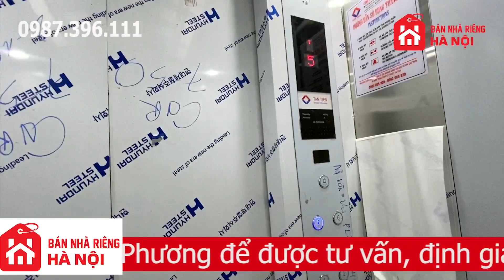Bán Nhà Mặt Phố Hà Nội Phố Trần Phú 2 Mặt Thoáng 56m2 Chỉ 16,2 Tỷ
Bán nhà mặt phố Trần Phú Hà Đông một mặt phố một mặt ngõ có diện tích 56m2 xây mới 7 tầng có thang máy phù hợp với mọi loại hình kinh doanh
Chỉ cần gõ từ khóa “Bán Nhà Riêng Hà Nội” trên Youtube là anh chị đã tìm thấy kênh Bán Nhà Riêng Hà Nội ngay phía trên đầu tiên của kết quả tìm kiếm. Bấm vào kênh là anh chị đã có cả thế giới toàn là nhà riêng Hà Nội, nhà đất Hà Nội, nhà chính chủ ở Hà Nội, đang được chào bán mới nhất và được cập nhật liên tục hàng ngày. Tại đây em Phương đã phân loại và sắp xếp theo các tiêu chí bán nhà Hà Nội có thang máy, bán nhà hà nội có gara, bán nhà mặt phố Hà Nội, bán nhà mặt ngõ kinh doanh...nhằm giúp anh chị lựa chọn được nhanh nhất căn nhà đúng tiêu chí của mình.

🏠 Bán Nhà Hà Nội cập nhật mới nhất 2021 tại đây
🏠 Đăng ký để xem MIỄN PHÍ review các căn nhà Hà Nội mới nhất
Vào nhóm Mua Bán Nhà Đất Hà Nội để xem nhiều nhà hơn

MỜI ANH CHỊ XEM DANH SÁCH CÁC CĂN NHÀ HÀ NỘI MỚI NHẤT ĐÃ ĐƯỢC PHÂN LOẠI TẠI ĐÂY NHÉ:
Bán Nhà Hà Nội 2022 (cập nhật mới nhất từ đầu năm 2021 đến nay)
LỢI ÍCH KHI MUA VỚI EM PHƯƠNG:
1. Nhận được mọi thông tin, hình ảnh, video, pháp lý, sổ đỏ...đều trung thực và đúng tiêu chí của anh chị nhằm rút ngắn thời gian tìm kiếm cũng như đi xem nhà, tránh mất thời gian công sức của đôi bên. Tuyệt đối không "treo đầu dê bán thịt chó" hình ảnh và video như thế nào thì đến nơi đúng là như vậy.
2. Tuyệt đối không nâng khống giá trị căn nhà nhằm trục lợi bất chính.
3. Không cần mọi giấy tờ tùy thân khi đi xem nhà như nhiều công ty bất động sản khác (chứng minh thư, bằng lái xe, hộ chiếu, ký hợp đồng trước khi đi xem...đây đều là những thông tin cá nhân cực kỳ trọng cần bảo mật để tránh mọi rắc rối và rủi ro không mong muốn có thể gặp phải nếu cho đi một cách tùy tiện như vậy)
4. Anh chị không phải trả bất kỳ một khoản chi phí nào khi đi xem và mua nhà (kể cả việc đưa đón đi xem cũng miễn phí)
5. Nhiệt tình, chu đáo, tin cậy, chuyên nghiệp và rất có tâm
6. Giúp anh chị sở hữu được căn nhà riêng như ý và hoàn toàn miễn phí và nhanh nhất!
✅Hướng:
(giá có thể thay đổi tùy thời điểm và còn giảm khi thương lượng trực tiếp với chủ đầu tư) Gọi ngay em Phương 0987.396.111 để biết giá cập nhật mới nhất nhé
✅ Hỗ trợ mua nhà trả góp lên tới 80%
⚠️⚠️ Cam kết hình ảnh, video trung thực⚠️⚠️
✅ Em Phương luôn bán nhà chính chủ có sổ đỏ và giấy phép xây dựng đầy đủ.
🏠 🏠 Anh chị đăng ký để xem MIỄN PHÍ video các căn nhà mới nhất
BÍ MẬT về các căn nhà riêng Hà Nội mà không phải môi giới nào cũng cho anh chị biết: